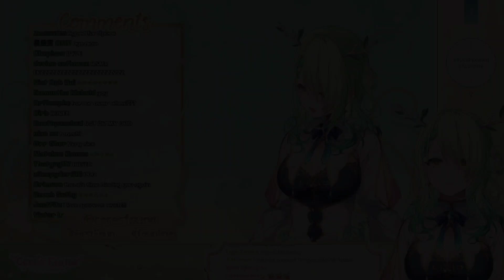[ENG SUB/Hololive] Are you cringing yet, Fauna?